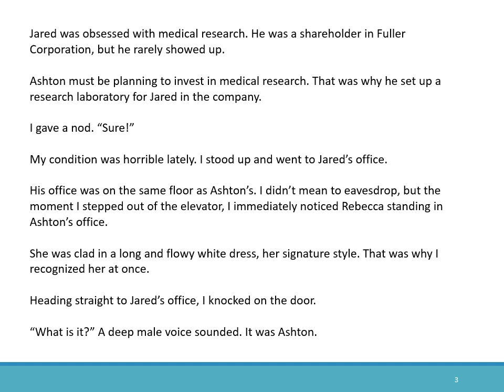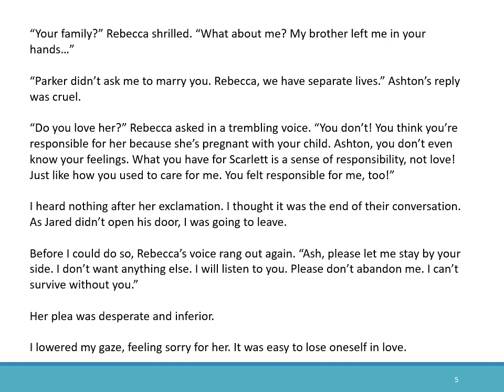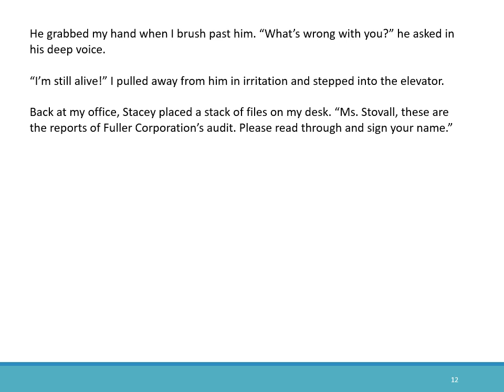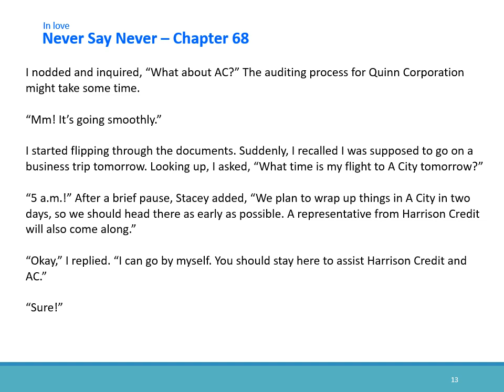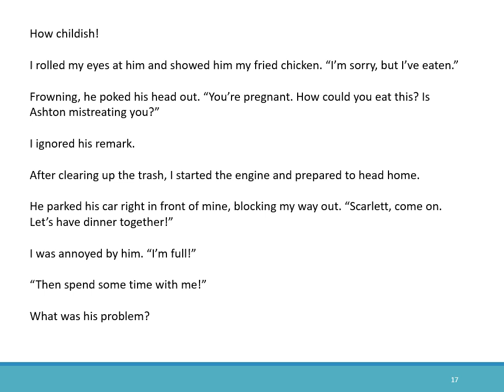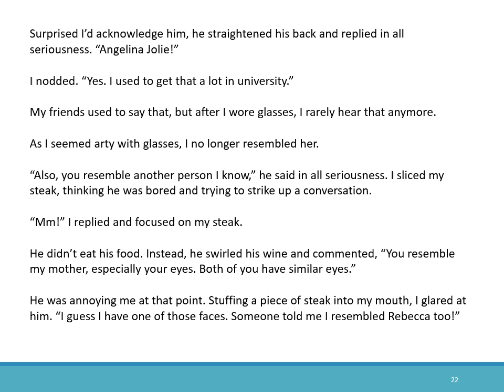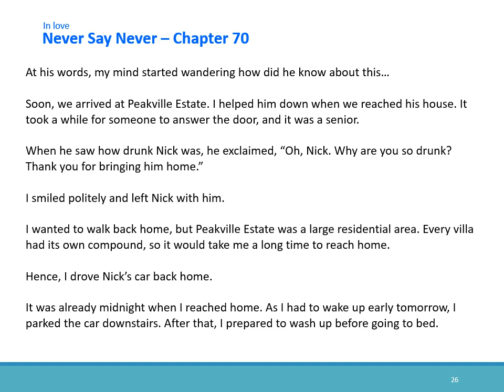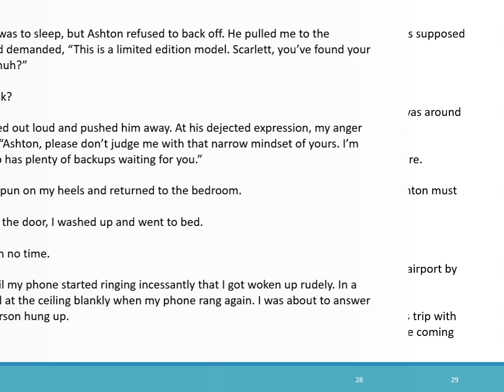Never: 66 to 70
In Love Nëvër Say Nëvër